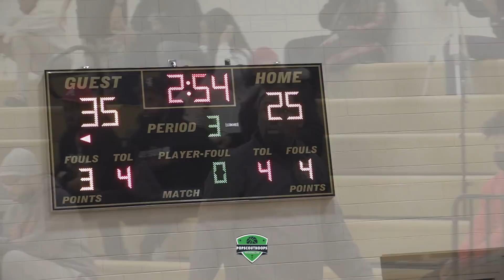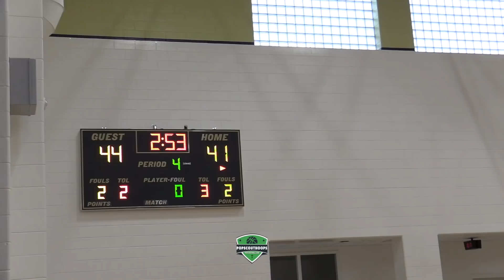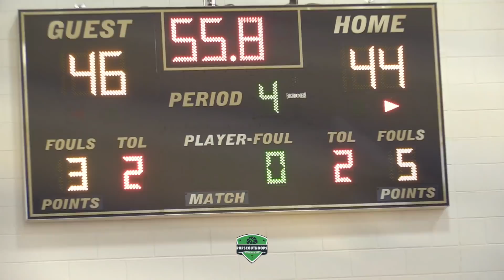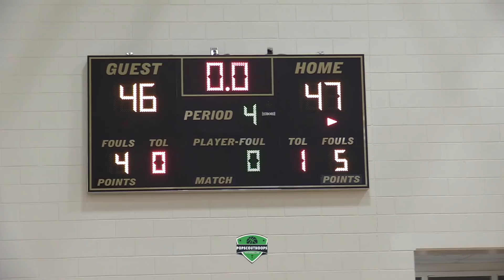KOUNTRY WAYNE PULLS UP | TEMAR HITS GAME WINNING FT SENDING TEAM TO THE 'CHIP!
Freshman Semifinal
Union Grove vs Luella
January 15, 2022
McDonough HS (McDonough, GA)

Temar Colley is a freshman hooper and the son of Comedian Kountry Wayne.  He hits the game winning FT, sending his  Freshman team to the 'Chip.   UG was down 21-5 during the first half and came away with the 47-46 dub.  Man, what a nail biter.